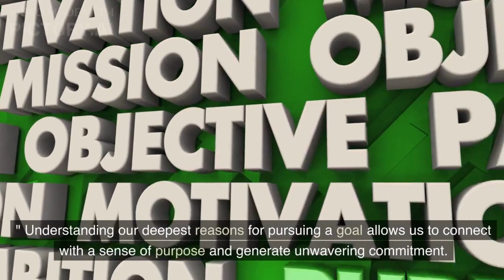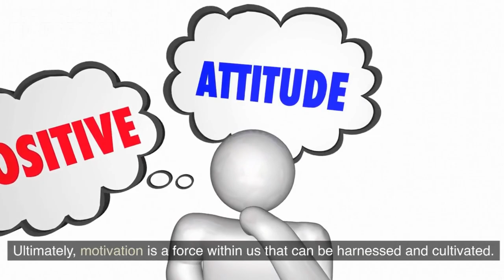"Unleashing Your Inner Motivation: 5 Proven Strategies for Success"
Here, you'll find a wealth of inspiring content designed to ignite your inner fire and empower you to reach new heights.

In a world filled with challenges and obstacles, staying motivated is the key to unlocking your full potential. Our videos are carefully crafted to provide you with the tools, strategies, and mindset shifts necessary to overcome any hurdle and achieve your goals.

Join us as we explore various aspects of motivation, including finding your passion, setting meaningful goals, and developing resilience. We delve into the power of positive thinking, the importance of self-belief, and the art of effective goal setting. Our expert speakers share their insights, experiences, and practical advice to guide you on your journey towards personal and professional success.

Whether you're seeking motivation in your career, relationships, health, or overall well-being, our channel offers a diverse range of topics to cater to your needs. From inspiring success stories and powerful motivational speeches to practical tips and exercises, we've got you covered.

Together, let's create a community of motivated individuals who support and uplift each other as we strive for greatness.

Remember, motivation is the spark that ignites transformation, and it's within your reach. Get ready to tap into your inner drive and embark on a journey of self-discovery and personal growth. It's time to unleash your potential and become the best version of yourself.